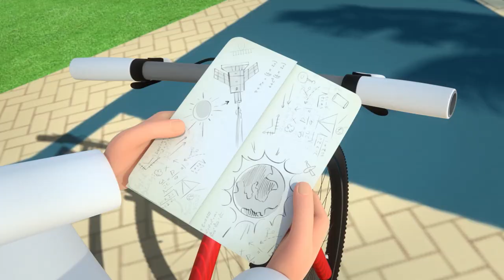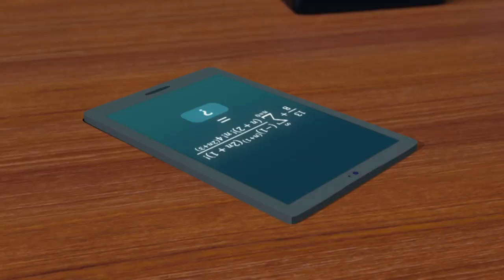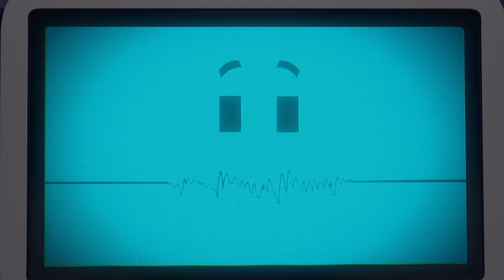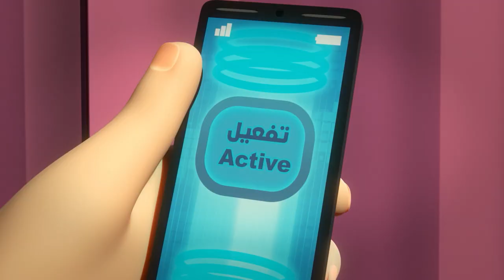Start Your Weekend with Mansour P9 🔅 | 2 Hour 🕐 | The Adventures of Mansour ✨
Today’s Adventures:
 1.Time Warp
 2.The Reporters
 3.Up, Up and Away
 4.Time Machine
 5.Wild Shoes
 6.The Librarian
 7.The Class Photo
 8.Treasures of the Desert
 9.Destination Unknown
 10.Attack Of The Drone
 11.The Secret Agent
 12.Switcheroo